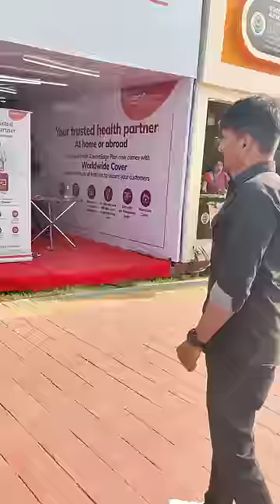KOLKATA BOOK FAIR 📚